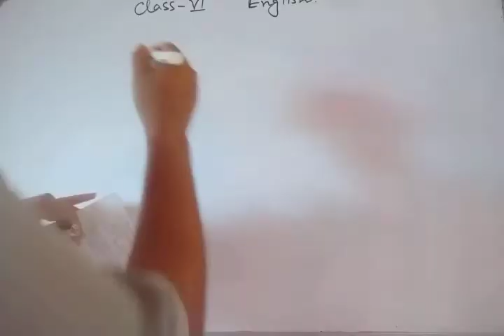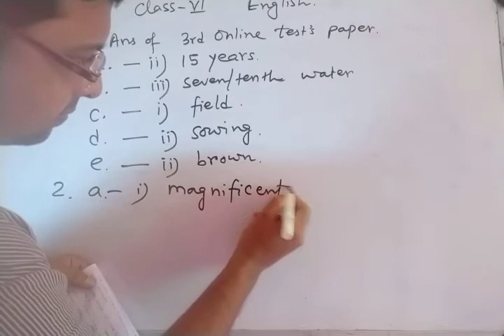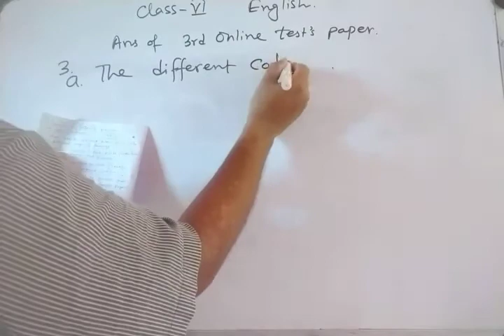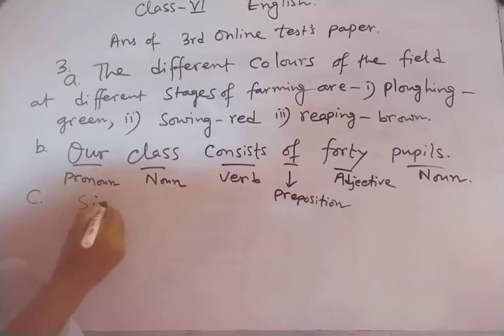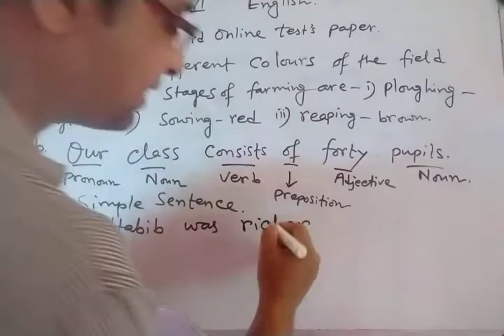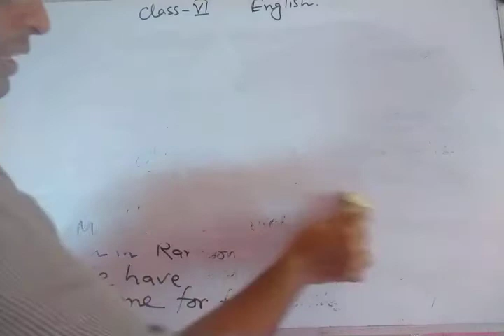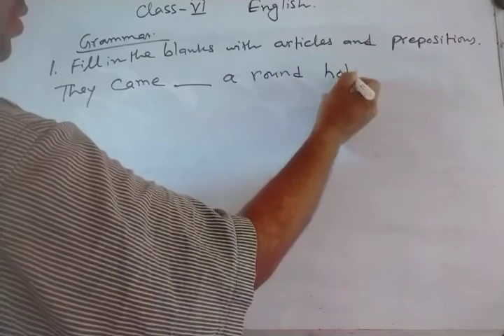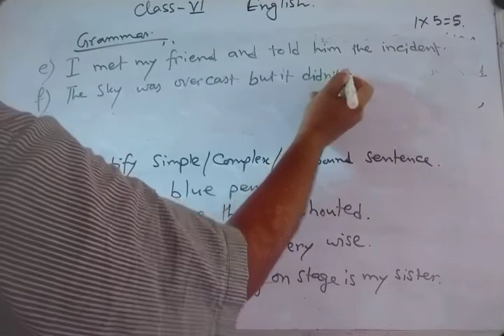Solution of 3rd test's paper,Grammar,class:vi.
Sk Jahir Ahmed.